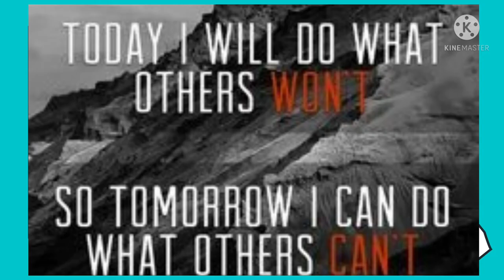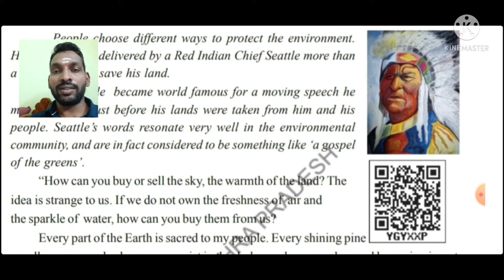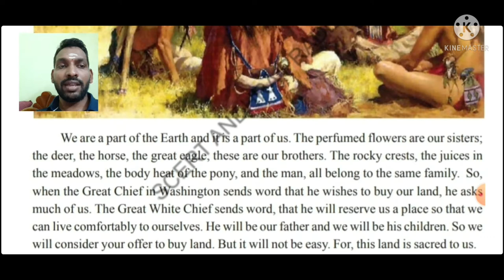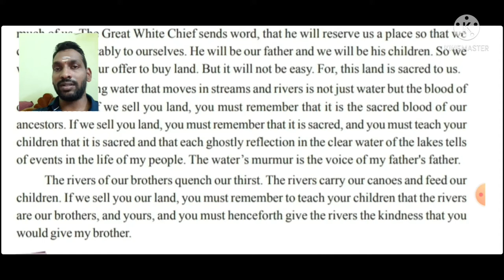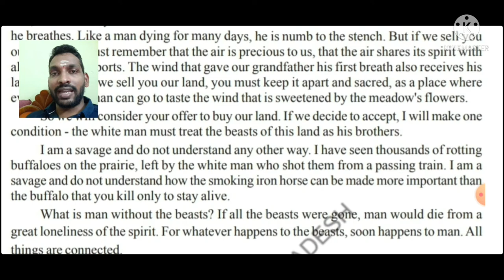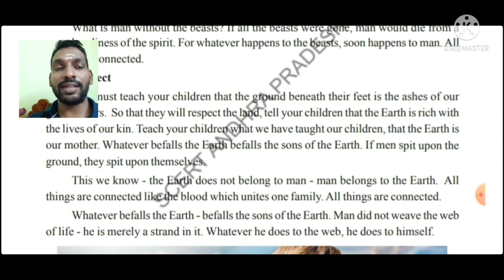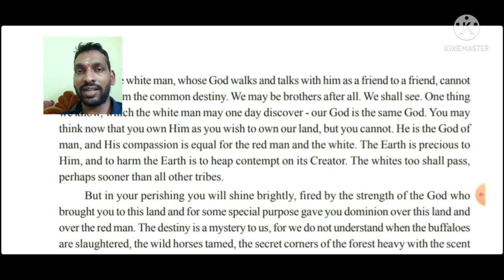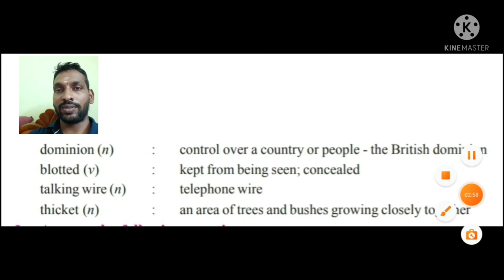💐👌9th English 4th Unit-A "What Is Man Without the Beasts" detailed explanation in Telugu💐👌